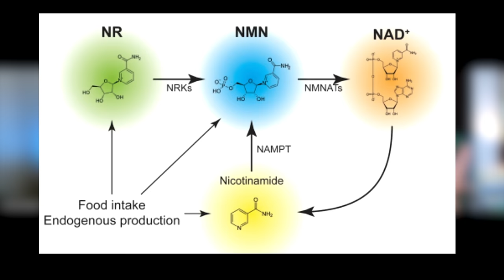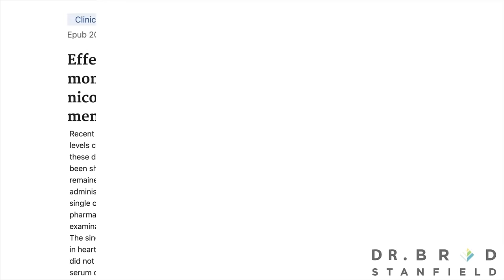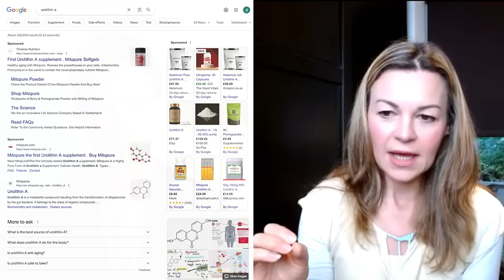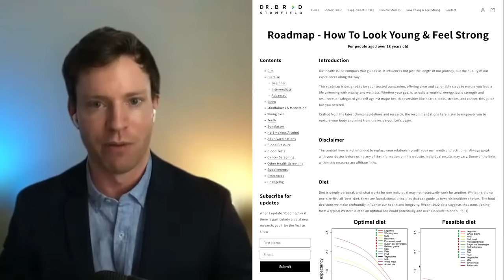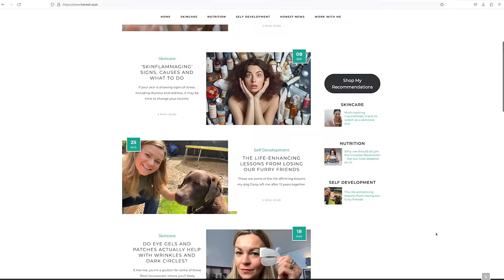Anti-aging supplement truths and safety w/ Dr Brad Stanfield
In this eye-opening interview I dive into the world of longevity supplements with @DrBradStanfield a primary care physician with expertise in preventative medicine who is taking YouTube by storm on his fast-growing channel.
Today he decodes the truth about popular anti-aging supplements, including NMN and NR, creatine, TMG, nitric acid, urolithin A and more, shedding light on what the science says and whether these supplements live up to the hype.

📌 Timestamps:
00:00 Intro
01:23 How Brad got into preventative medicine
02:55 Brad's take on boosting NAD levels
06:04 NMN, NR, Niacin and the human studies
08:26 Brad's approach to dietary supplementation
09:45 Creatine, should we take it and how much?
12:19 TMG Trimethylglycine
13:44 Micro dosing v mega dosing vitamins
15:30 Nitric acid
17:04 Urolithin A
19:02 Brad's approach to nutrition
23:12 Collagen peptides
25:06 Outro